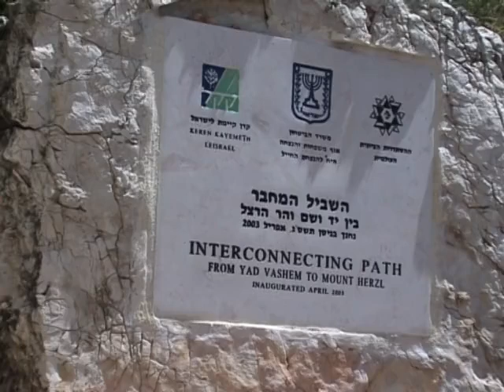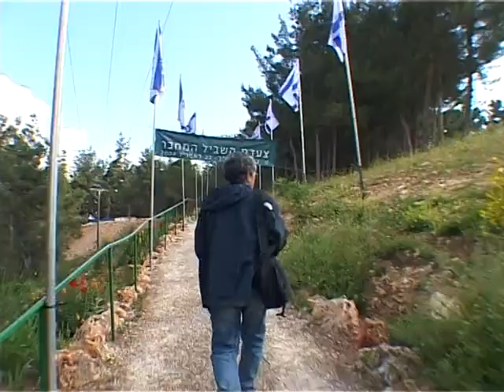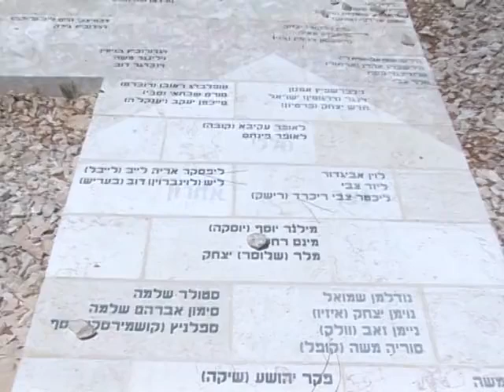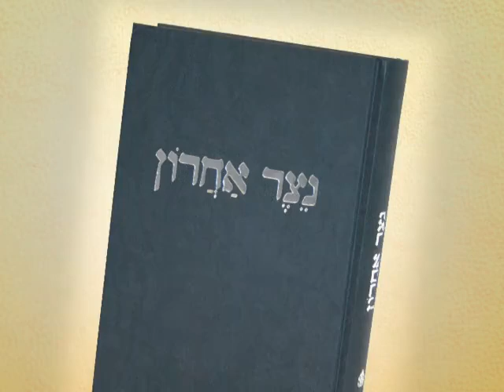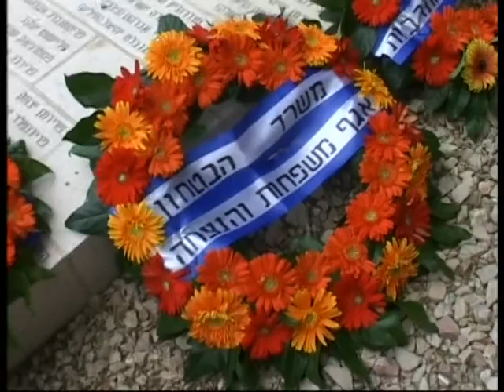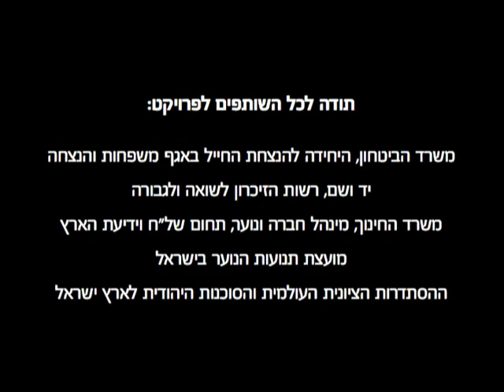השביל המחבר בהר הרצל בהדרכת משה אורן